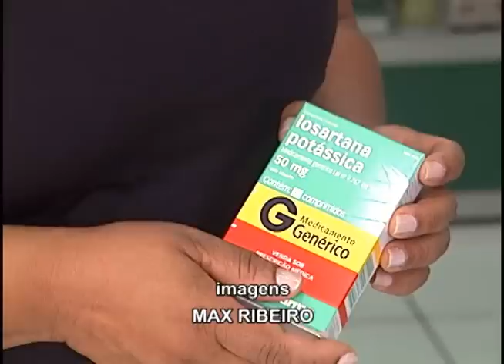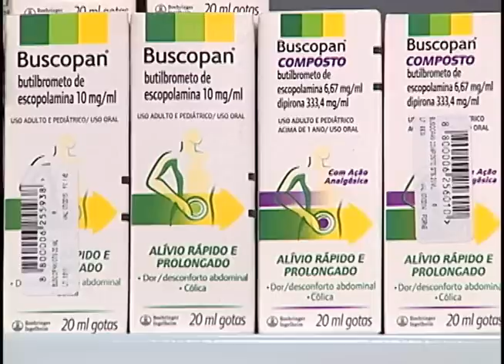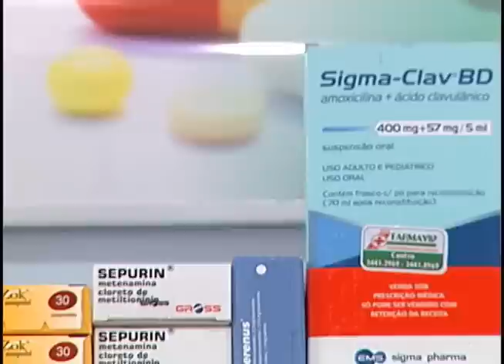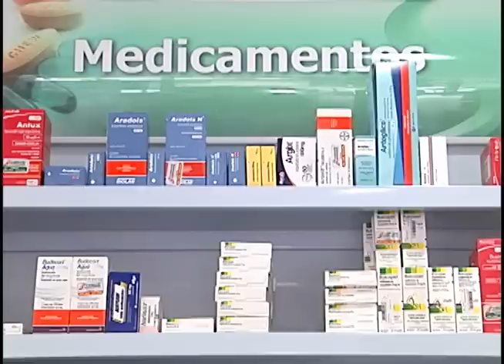Ministério da saúde anuncia reajuste nos valores de medicamentos